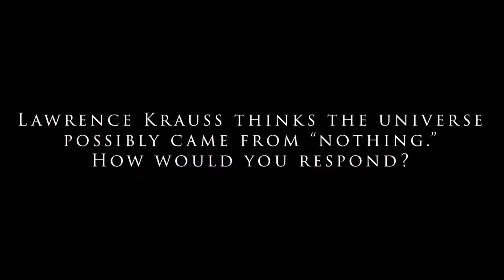THE ANSWERS TO THE DEEPEST QUESTIONS ABOUT THE BIG BANG THEORY - WITH DR. BRIAN MILLER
VISIT THE COMPLETE ARCHIVES -